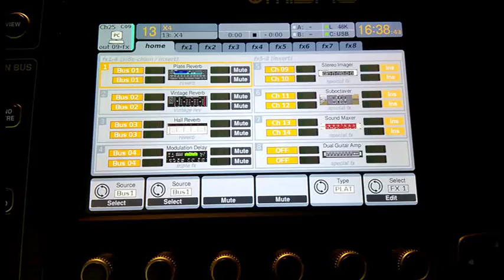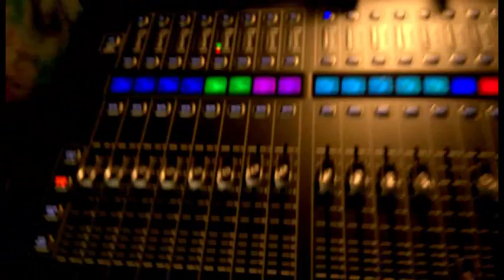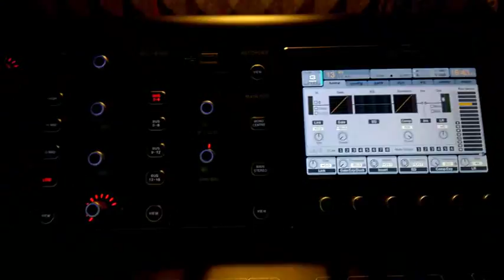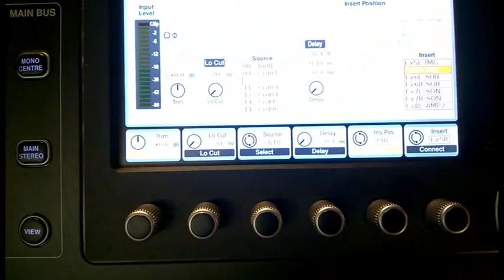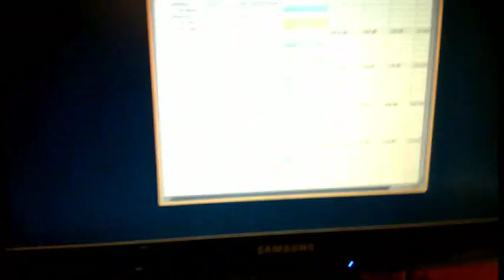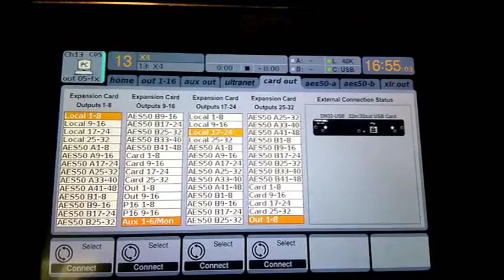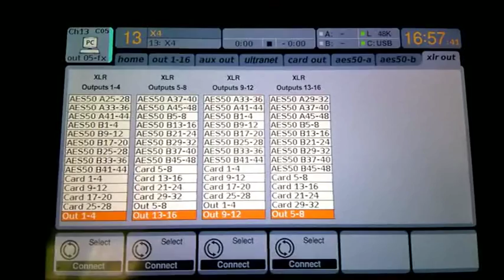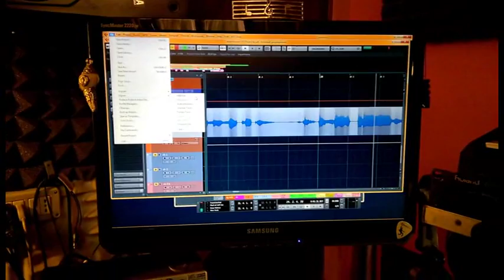Midas M32: utilizzare gli FX della console come plugins di Cubase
Webinar di Pop Life Studio n.1